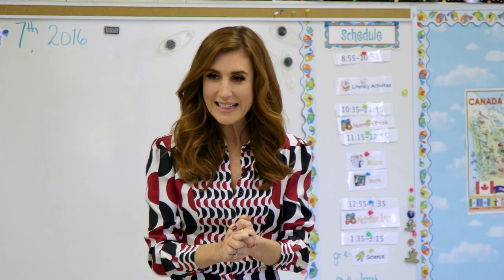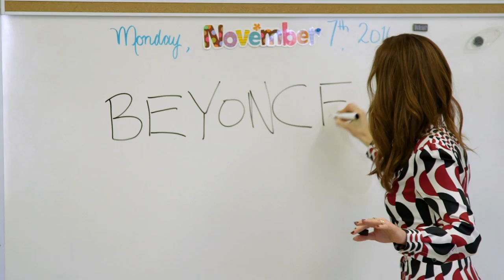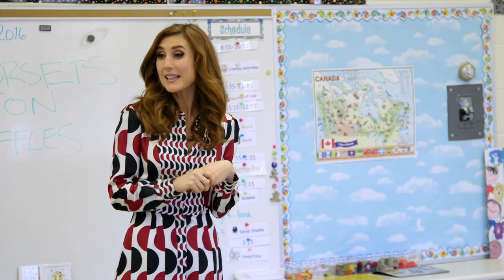What's it Like to Be a Substitute Teacher? | The Goods | CBC Life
Jessi heads back into the classroom this time as a substitute teacher to spread all of the fashion and style tips she's got in her Birkin Bag.

About The Goods:
Each weekday in front of a live studio audience our talented group of expert co-hosts, Steven Sabados (Home), Jessi Cruickshank (Style), Shahir Massoud (Food) and Andrea Bain (Relationships) get together to share some laughs and their best advice on living a happier, healthier and more stylish life.

It’s an irresistibly fun way to spend your afternoon!

Our favourite recipes, tips and tricks and other fun projects you can do in and out of the kitchen:

About CBC Life:
From life’s little projects to it’s big questions, CBC Life offers Canadians inspired ideas and conversations that help them live better, including things to make, do, buy, wear and eat.